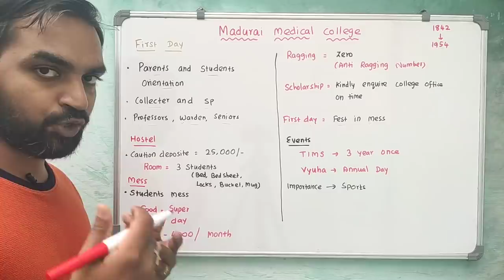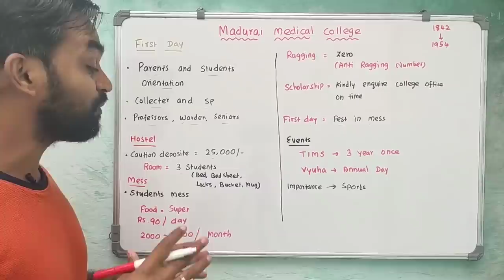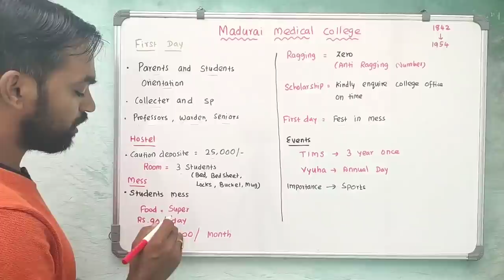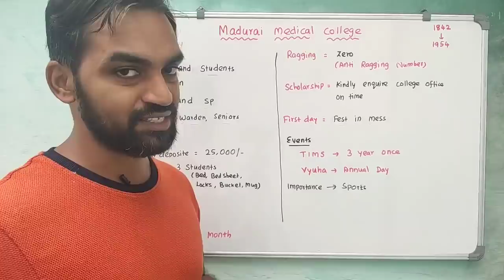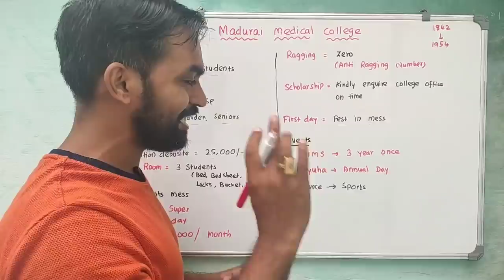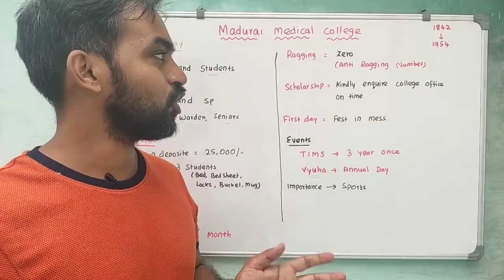Madurai Medical College | What happens on First Day in Madurai Medical College? | Freshers Guide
Madurai Medical College
What happens on First Day in Madurai Medical College?